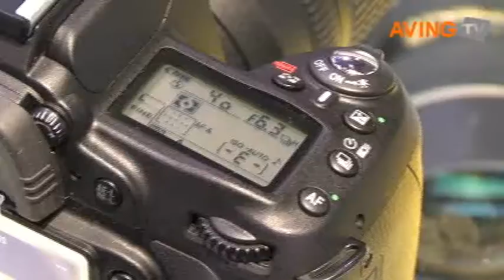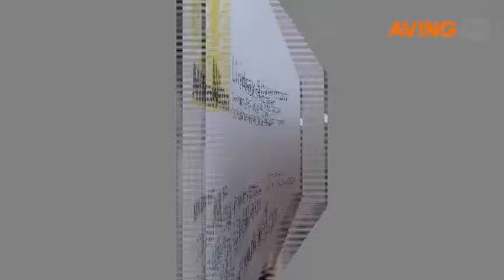[No-Edit PMA 09] Nikon's mid-class DLSR 'D90'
[No-Edit PMA 09] Nikon's mid-class DLSR 'D90' with move function.